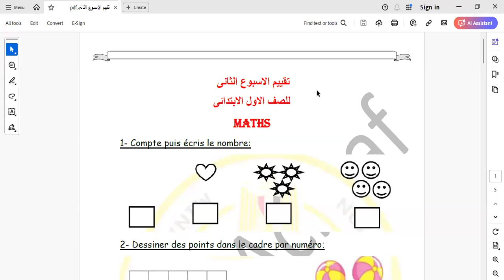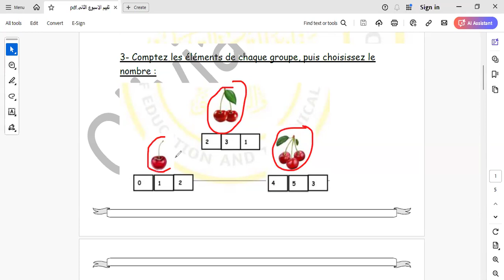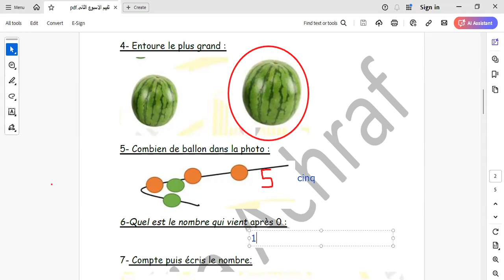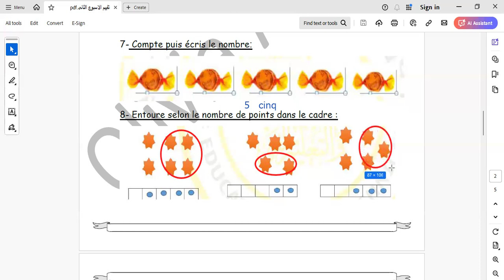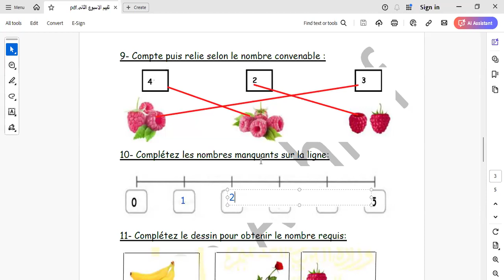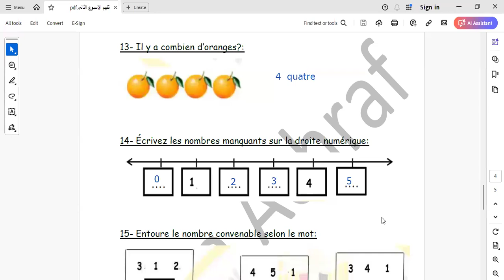تقييم الوزارة للاسبوع الثانى Maths